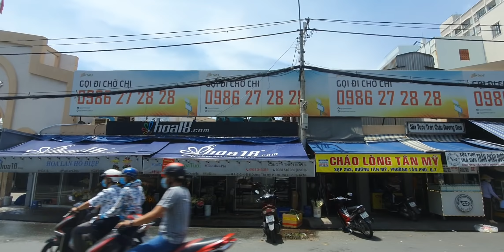Ho Chi Minh City Business Operations Coronavirus Updates on Saigon Streets from District 5 - D8 - D7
Latest Updates
As of June 18, 2021, Vietnam’s Ministry of Health confirmed a total of 12,150 cases of COVID-19. However, 4,653 of the affected patients have recovered and been discharged from hospitals. Vietnam has also recorded 61 deaths due to the pandemic. The latest community transmission cases have been reported from Bac Giang, Bac Ninh, Ho Chi Minh City, Lang Son, and Ha Tinh.
June 17

Vietnam received 966,320 doses of the Oxford-AstraZeneca COVID-19 vaccine as a donation from Japan on June 16. Out of this 800,000 doses would be sent to Ho Chi Minh City, currently reeling from the outbreak.
June 16

Government authorities have allowed Ho Chi Minh City to purchase and import COVID-19 vaccines by itself to stem the increase of cases due to the current outbreak.
June 14

Ho Chi Minh City authorities extended social distancing guidelines for another two weeks until June 30 due to the recent increase in cases. Go Vap district and District 12’s Thanh Loc Ward will now be under Directive 15 measures like the rest of the city. The developments come after the city recorded the highest number of daily cases on June 13.
Vietnam on June 12 approved the emergency use of the Pfizer-BioNTech COVID-19 vaccine.
June 9

Da Nang authorities allowed the reopening of some outdoor activities easing restrictions from June 9. Restaurants, eateries, and barbershops were allowed to resume but with health protocols, while offices were allowed to bring in their employees. Public beaches were allowed to reopen though swimming is only allowed at certain designated times. The easing of restrictions occurred after Da Nang went 20 days without any community transmission cases.
June 4

Vietnam approved a COVID-19 vaccine by China’s Sinopharm for emergency use as per the Ministry of Health.
June 3

Civil aviation authorities lifted the ban on inbound international arriving flights to Hanoi and Ho Chi Minh City prematurely, though no reason for this was given.
Russia has agreed to provide 20 million doses of the Sputnik V vaccine to Vietnam in 2021.
Binh Duong province, an industrial hub that borders Ho Chi Minh City imposed social distancing measures from June 2 in five towns until further notice. The move comes after the province recorded three community cases in Thuan An. Long An province also imposed similar measures on June 2.
June 1

Ho Chi Minh City has suspended commercial COVID-19 tests for those traveling abroad until further notice to focus resources on the local outbreak.
Ba Ria-Vung Tau authorities have closed beaches and initiated a swimming ban from June 1 until further notice.
May 31

Authorities in several provinces have suspended transport services to Ho Chi Minh City from May 31 following social distancing measures imposed in the city.
A list of places currently in lockdown in Ho Chi Minh City can be found here (in Vietnamese).
May 30

Ho Chi Minh City authorities will impose social distancing measures starting from May 31 for two weeks due to a rise in the number of cases. Specifically, Go Vap district and Thanh Loc Ward in District 12 will be under stricter Directive 16 measures while the rest of the city will be under Directive 15 measures.
Directive 16 does not allow gatherings of two more people in public and asks people to only leave homes for emergencies, food, medicine, work in factories, and businesses that involve essential goods and services. Directive 15 requires the suspension of social events, bans the gatherings of 20 people or more in one place and 10 people or more outside workplaces, schools, and hospitals.

More subscribers give me encouragement to make more videos and better videos.

Living in Vietnam

Facebook Fan Page : Living in Vietnam 2021

If this video or any other video on this channel has brought you value and you would like to thank me, consider buying me a coffee

I like my iced lattes :) As a mini youtuber, I have no income from YouTube, so your caffeinated drink will be very very much appreciated. If not, just let me know I've helped in the comments, that's already extremely gratifying.